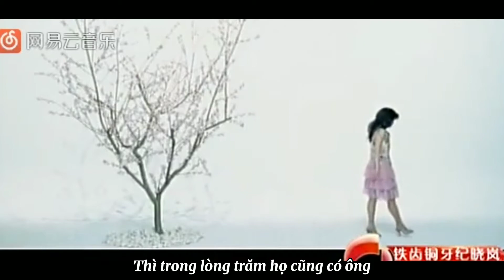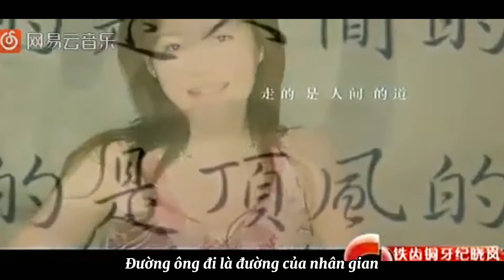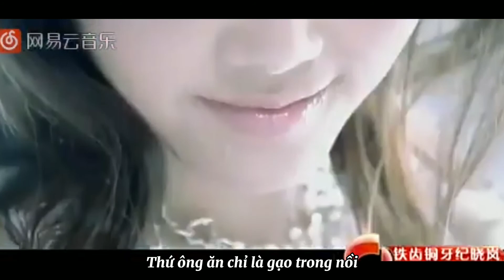[ Vietsub ] Thiết xỉ đồng nha kỷ hiểu lam - 铁齿铜牙纪晓岚 - 刘晓 - Lưu Hiểu (Nhạc phim Bản lĩnh kỷ Hiểu Lam)